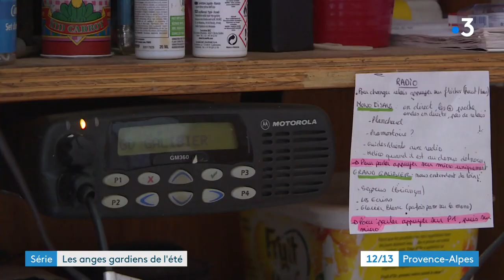Portrait d'une gardienne de refuge dans les Hautes-Alpes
Gardiens de refuge en haute montagne, leur rôle dépasse largement celui de restaurateur. Ils apportent aux gens de passage leur connaissance du milieu, une chaleur humaine aussi dans ces lieux difficilement accessibles. Nous avons rencontré l'une des figures de ces gardiens. Sabine et son mari gardent du refuge de l'Alpe dans les écrins, après trente ans dans le métier, elle vit sa toute dernière saison en montagne.

Un reportage de : Lucie Robert et Nicolas Chaix-Bryan